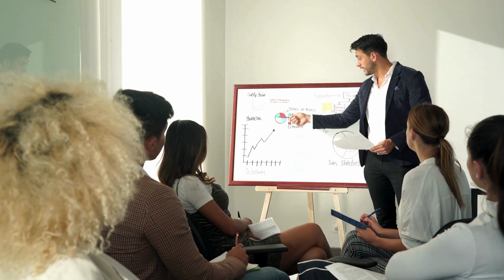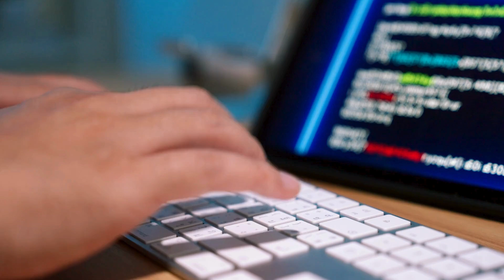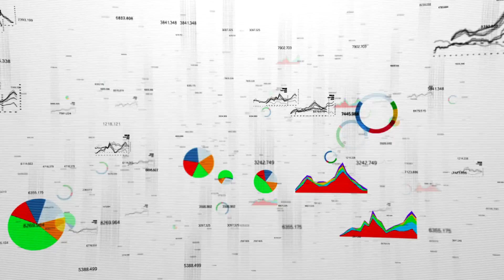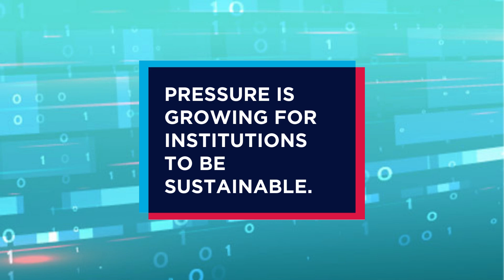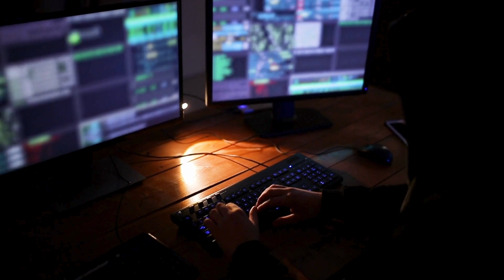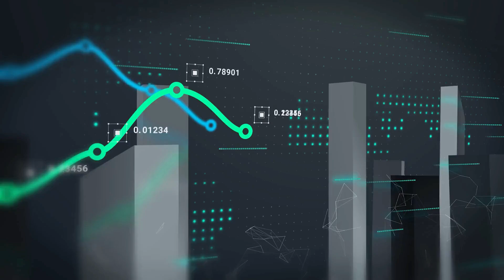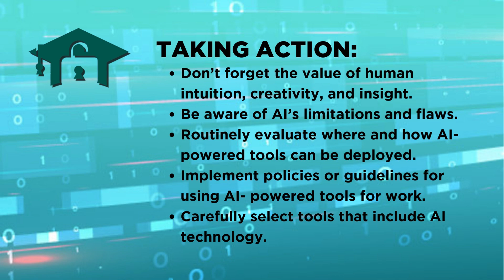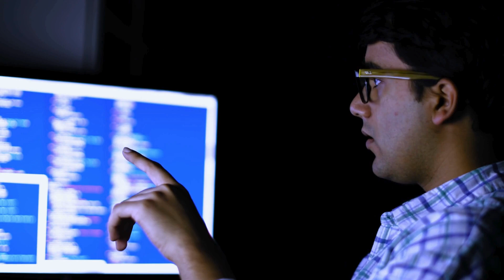2024 EDUCAUSE Horizon Report® Cybersecurity and Privacy Edition Video Recap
The 2024 EDUCAUSE Horizon Report | Cybersecurity and Privacy Edition profiles key trends and emerging technologies and practices shaping the future of cybersecurity and privacy, and envisions a number of scenarios and implications for that future.